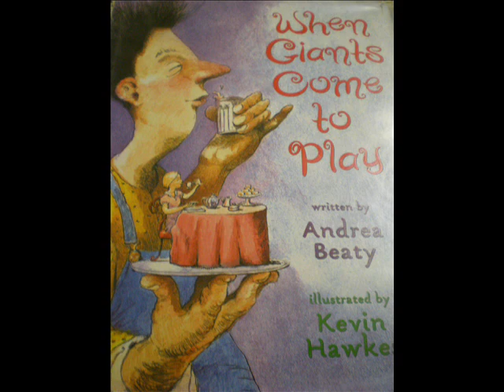When Giants Come to Play.wmv